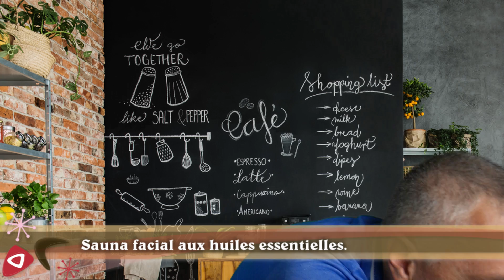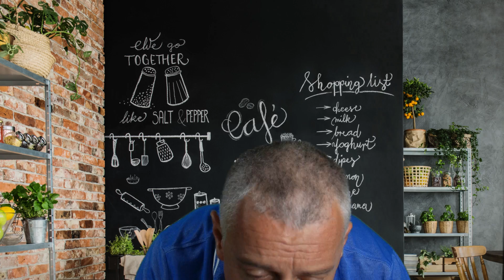Peau grasse ou mixte : Mes soins naturels aux huiles essentielles.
Vous recherchez un soin naturel peau grasse ou mixte. Voici comment utiliser les huiles végétales et essentielles pour prendre soin d'une peau grasse ou mixte.

L'huile de jojoba, en régulant la production de sébum, est tout à fait adaptée pour un soin d'une peau grasse ou mixte. On peut compléter le traitement ave certaines huiles essentielles ou réaliser un gommage, un masque ou un sauna facial.

Voici toutes mes recettes naturelles pour les peaux grasses ou mixtes.